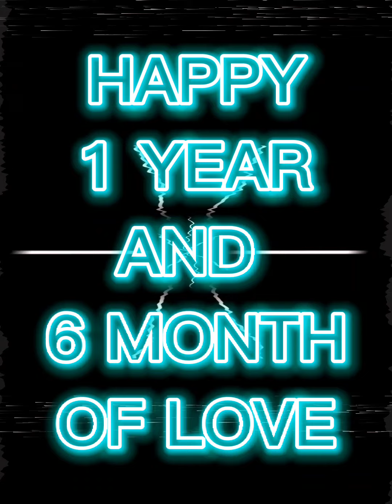HAPPY 1 YEAR ANG 6 MONTHS